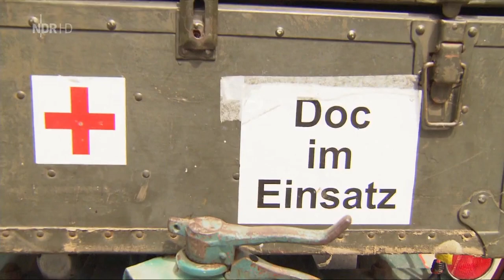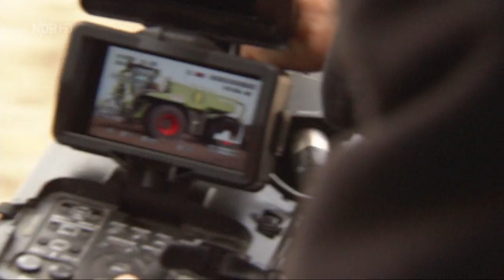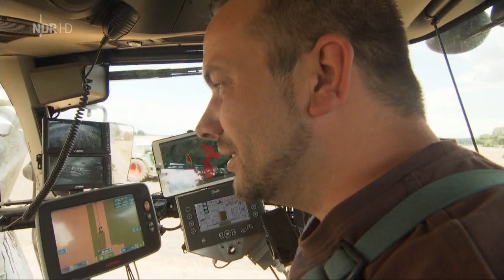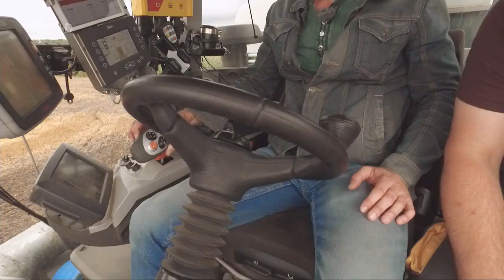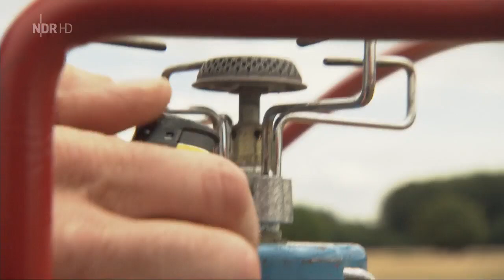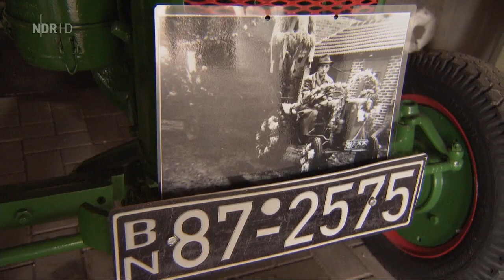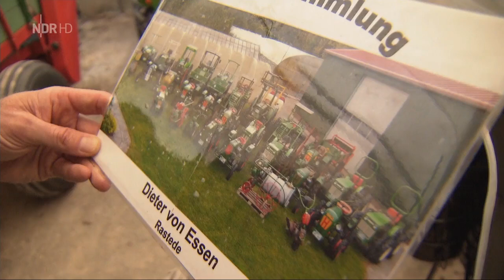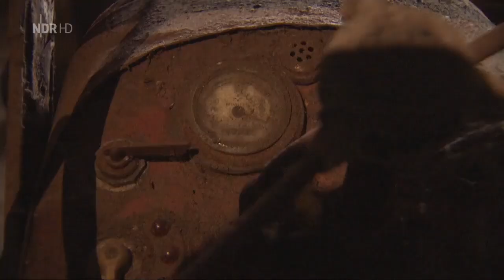Doku NEU! Treckerfahrer dürfen das - Mit Brunhilde auf Hausbesuch (HD)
"""Treckerfahrer dürfen das!"": Sven Tietzer begibt sich auf seinem knallroten Trecker ""Brunhilde"" auf eine Reise quer durch Norddeutschland. Fraglich ist nur, ob der 22 PS starke Porsche das Abenteuer auch durchhält.

Auf dem Weg zum Traktorpulling
Es steht viel auf dem Plan: Treckerliebhaber oder einfach nur Treckerenthusiasten, aber auch Trecker-""Verrückte"" werden gesucht und besucht. Das Ziel der ersten Tour ist ein PS-starkes Event. Welcher ist größer, stärker und hat die größte Ausdauer? Beim Traktorpulling gibt es keine Ausreden mehr. Hier beschleunigt wirklich der Herzschlag eines jeden Treckerfahrers.

Doch bis es so weit ist, gestehen viele interessante und skurrile Menschen ihre leidenschaftliche Liebe zum guten alten Traktor mit vielen überraschenden Geschichten und wertvollen Schätzen auf vier Rädern."